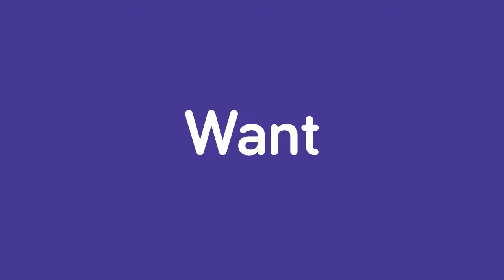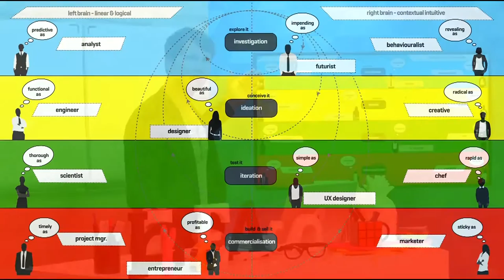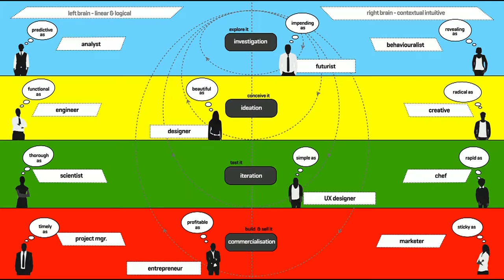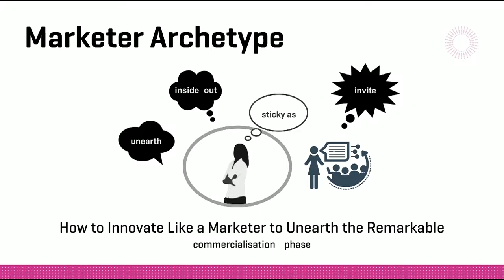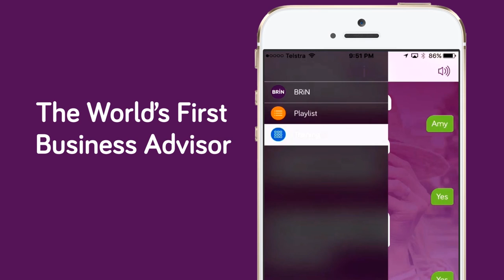How to Innovate Like A Marketer to Unearth the Remarkable PREVIEW by Bizversity.com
How to Innovate Like A Marketer to Unearth the Remarkable

Attracting the right customers is the key goal of creating a business. Innovation expert Nils Vesk shares the principles of making your business stand out through a marketer’s point of view.

 • How to master the art of storytelling to attract customers
 • Why emotions play a crucial key in marketing your business
 • How to fashion your marketing campaign to attract the right people
 • Why the customers are the core of your marketing campaign
 • Why authenticity is key to an effective marketing campaign

Presented by Nils Vesk